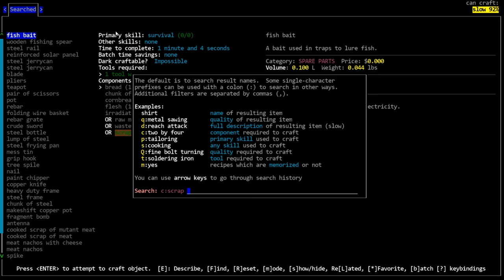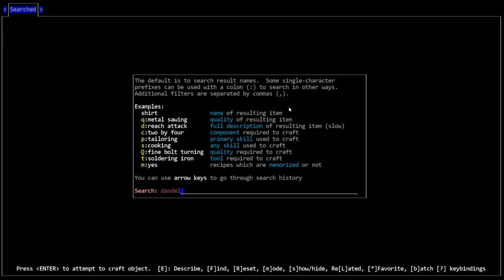CDDA - Tutorial Let's Play 12 - Butchering and Natural Resources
In this episode, we kill and eat a small animal that didn't know enough to be afraid of me.  We also discuss the variety of natural resources that are available to you in Cataclysm, and how to interact with those items for harvest.  Like I said, there's quite a lot, and you'll learn which are the most valuable as you progress in your game knowledge.

For better or worse, I'm on Twitter, now!